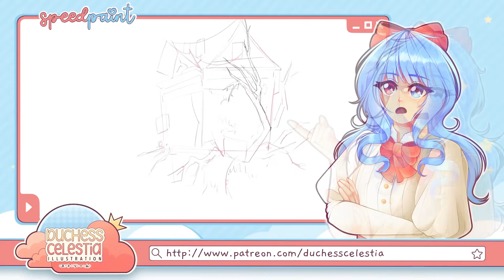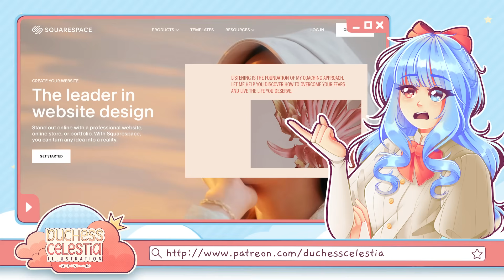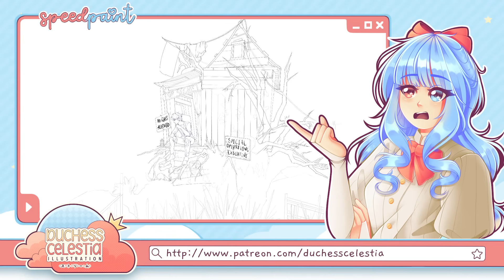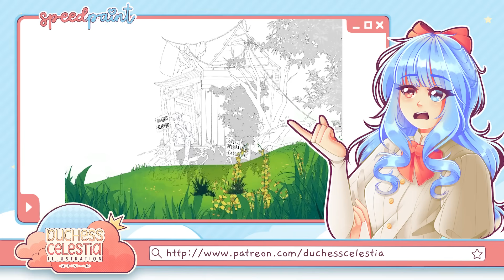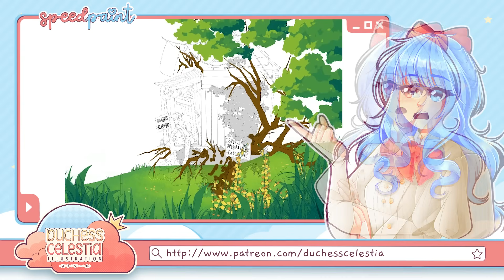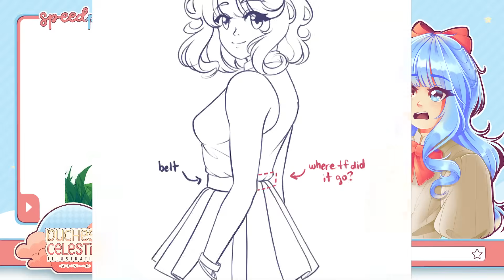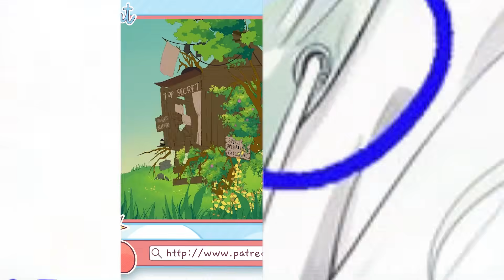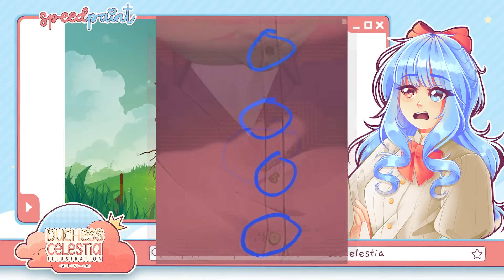How to Spot AI Art (STOP Accusing Artists of Using AI So Much!!) || SPEEDPAINT + COMMENTARY